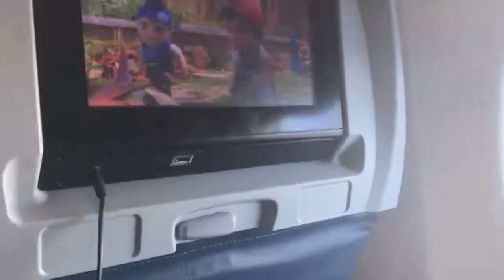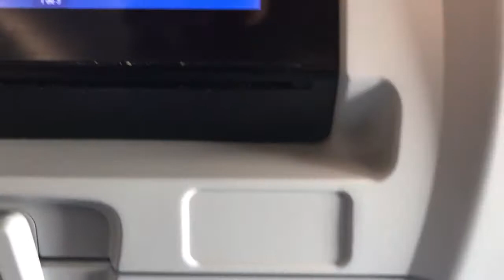Vacaciones punta cana 2018 (28)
Llegando al paraíso República Dominicana